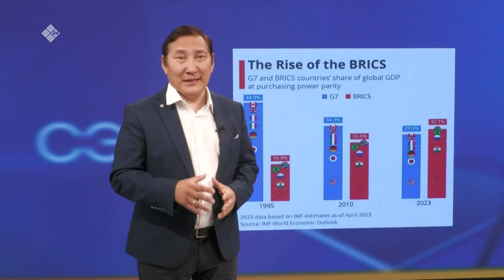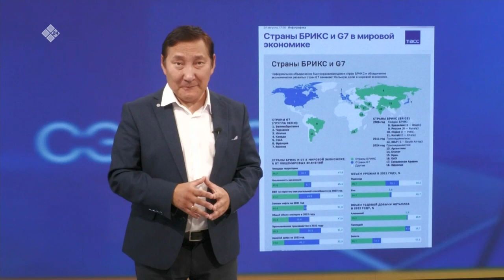«Сэмсэ тыл» биэриигэ: «Брикс» тэрилтэ туһунан (28.08.23)